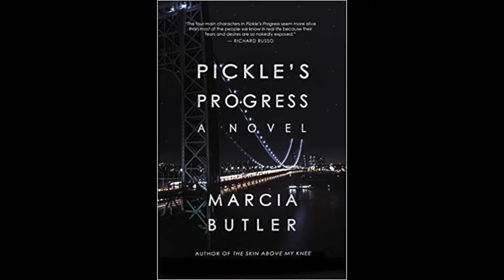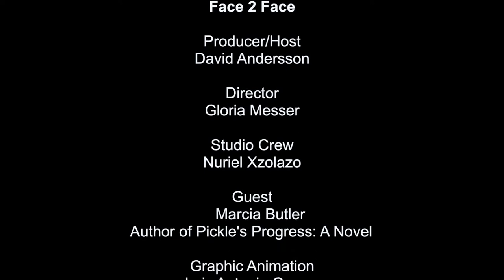Face 2 Face with Marcia Butler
On this show we speak with Marcia Butler about her first novel, Pickle’s Progress, a New York story about people from dysfunctional families and their twisted path to love. We conclude by talking about her new documentary, The Creative Imperative, which premieres on June 9th at 2pm at the NY Society Library (53 East 79th Street) in New York.